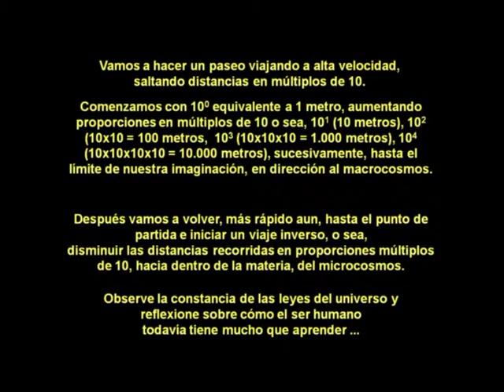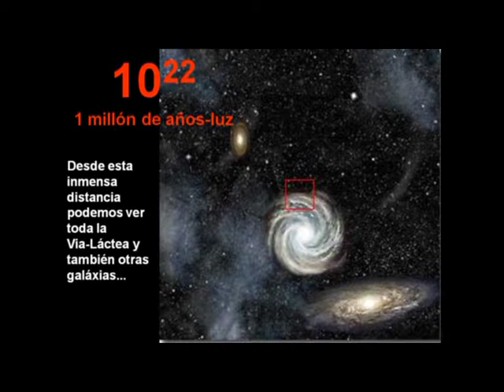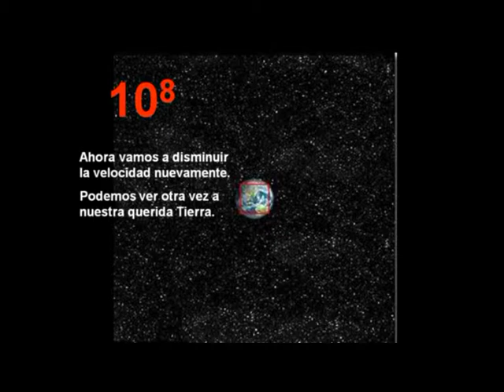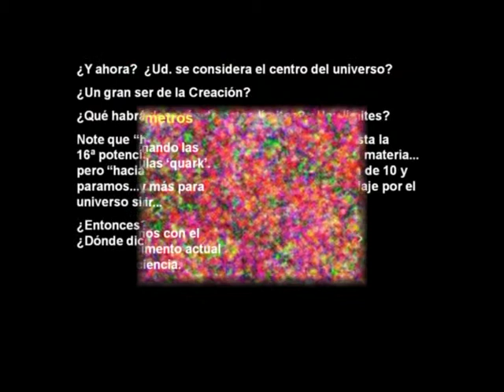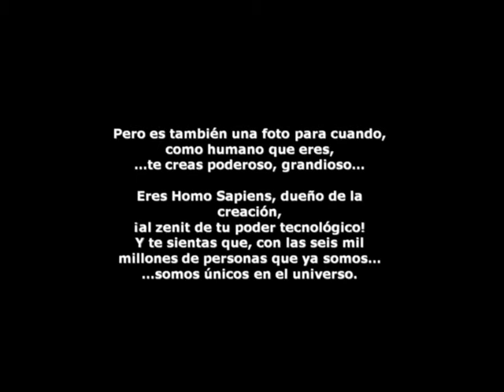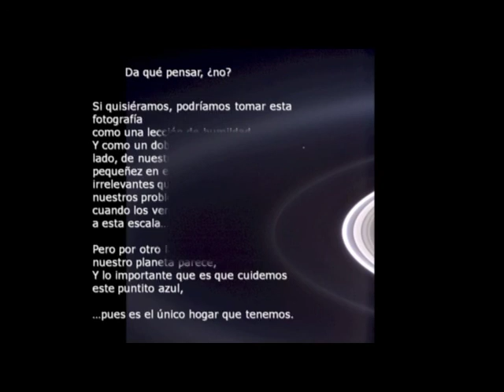tierra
Imágenes de la tierra vista desde el espacio.
Una cura de humildad